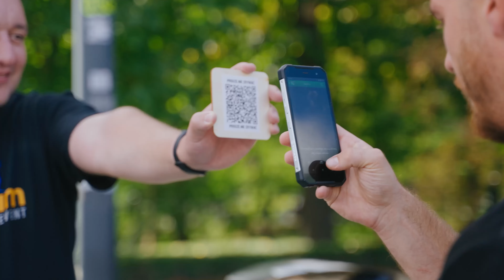Grape Up Wrocław Office Opening Day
We had the opportunity to meet in Wrocław on the occasion of the opening of our new office. See how we celebrated!